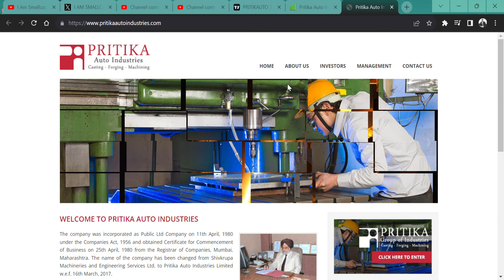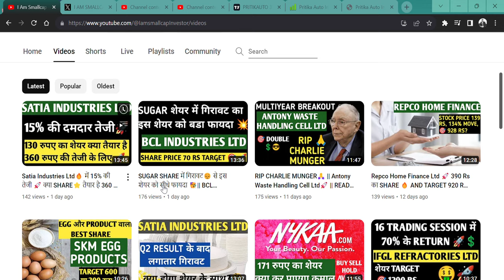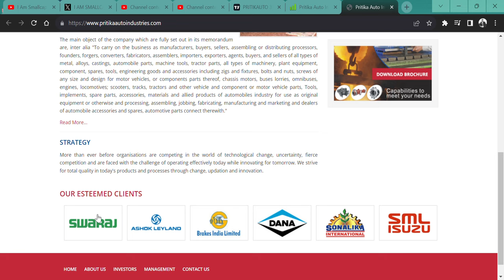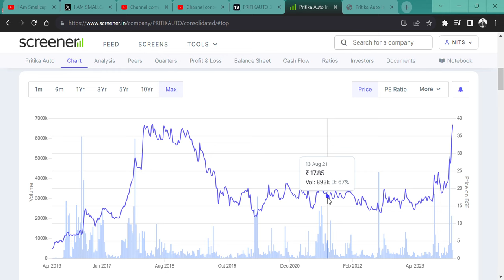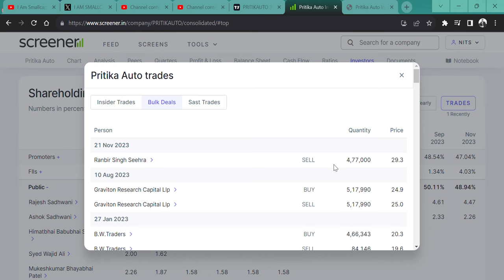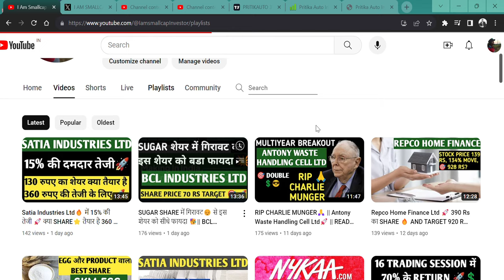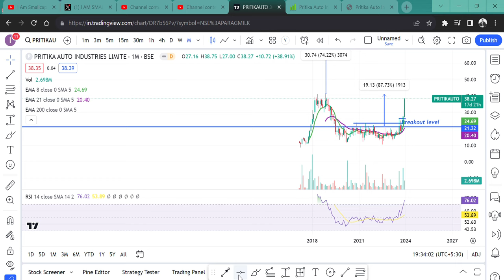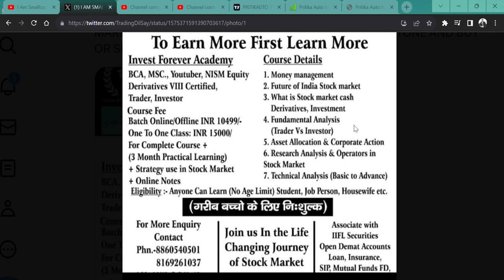Pritika Auto Industries 🔥|| 2 महीने में 100% के RETURN 💲|| SHARE 100 RS की तरफ? 🚀👀🇮🇳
HI,

Pritika Auto Industries Ltd 20 RUPEE STOCK AND CAN HIT 100 RUPEE PROMOTERS ARE INCREASING STAKE || WATCH THE VIDEO TO KNOW MORE?

Pritika Auto SHARE KHARIDE,
PENNY SHARE,
BEST ONLINE STOCK MARKET COURSE WITH INVEST FOREVER,
SHARE DOUBLE,